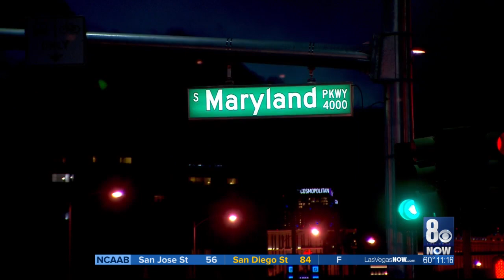Pedestrian hit by bus on the Las Vegas Strip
Metro Police is investigating a crash invovling a pedestrian near Las Vegas Blvd. and Flamingo. at las check the victim was in critical condition.